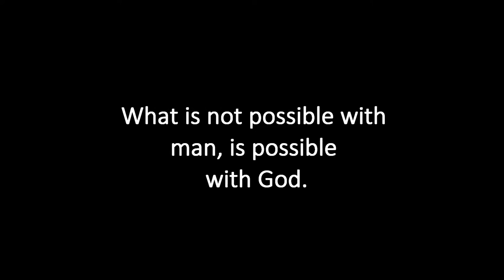Glory - Barbershop Freestyle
Bars of fire from gospel artist Glory.
One of the brightest stars of the 3king movement.